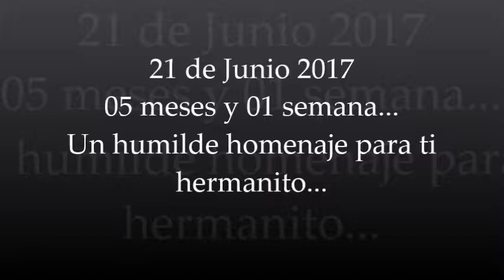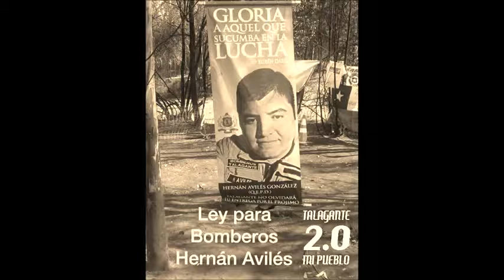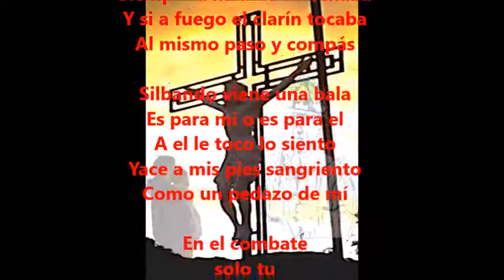21 06 2017 HERNAN AVILES GONZALEZ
05 meses y 01 semana desde que nos cuidas y proteges en el cielo...
Vuela aún más alto hermanito...